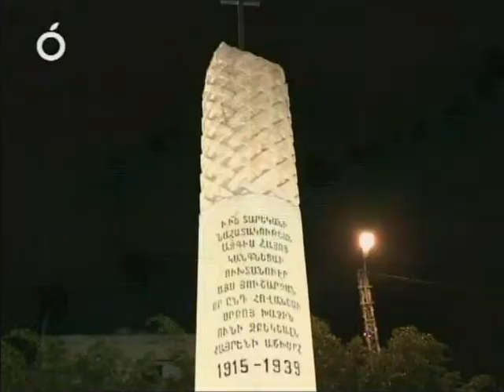96th Anniversary of Armenian Genocide in Armenian Catholic Patriarchate.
96th Anniversary of Armenian Genocide in  Armenian Catholic Patriarchate.